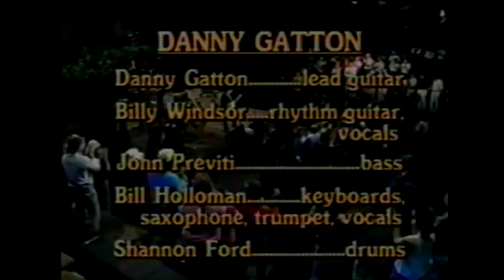Danny Gatton - Boogie Woogie 1992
Danny Gatton se clasificó en el puesto 63 en la lista de "Los 100 guitarristas más grandes de todos los Tiempos" en la revista Rolling Stone de 2003. El 26 de mayo de 2010, Gatton fue calificado con el Puesto 27 de el mejor guitarrista de todos los tiempos, según el sitio web Gibson.com.

 Fue llamado "El Guitarrista Desconocido mas Grande del Mundo" (the world's greatest unknown guitarist en Ingles). Su apodo más común fue "El más humilde" ( The Humbler), debido a su capacidad para tocar mejor que cualquiera que estuviera dispuesto a enfrentarse a él en una jam session competitiva.

Gatton era conocido por usar una botella de cerveza o una taza (todavía medio lleno de cerveza), como Slide, sin tener en cuenta que se derramo por todo el escenario y su guitarra.